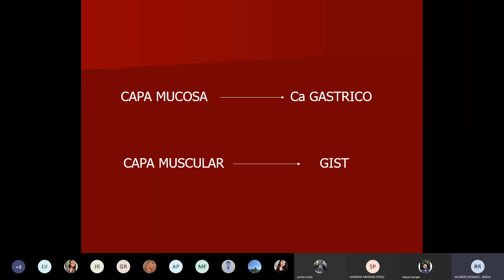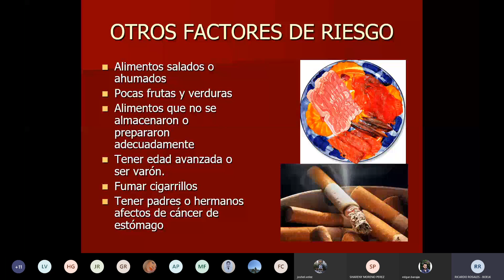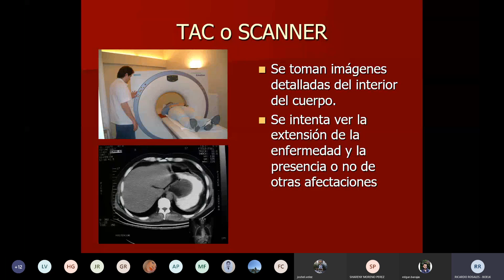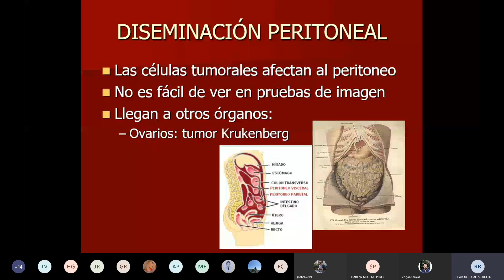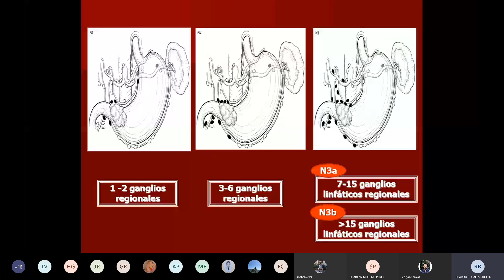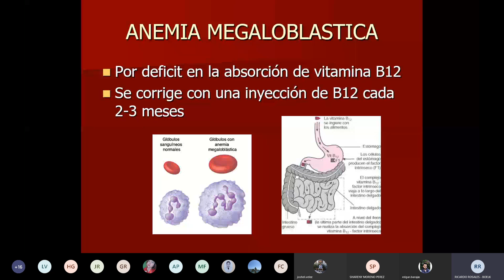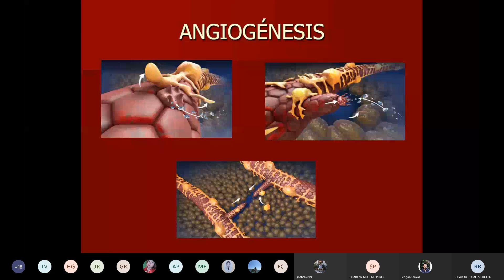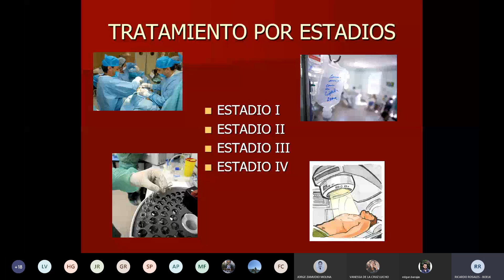8 noso y qx de abdomen ca gastrico.